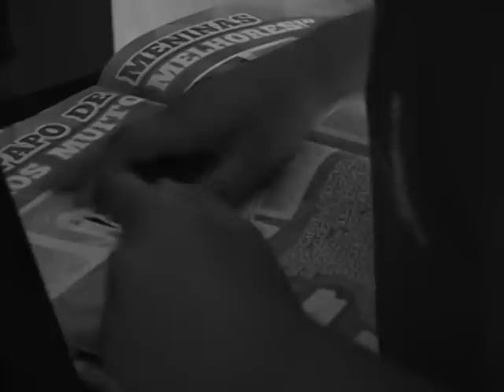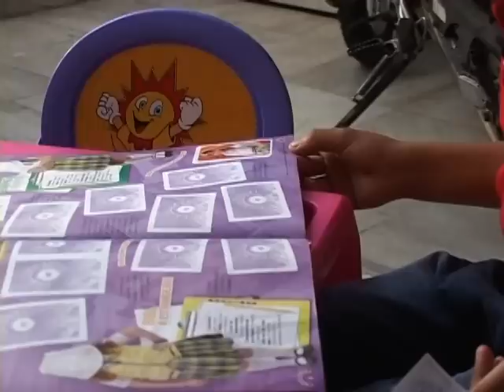JQ [COINJ] 5/6 - Depoimento especial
A escuta de crianças em processos judiciais é importante para o bom andamento dos casos, mas as pequenas testemunhas precisam ser protegidas para evitar que o depoimento se torne um novo trauma a enfrentar.